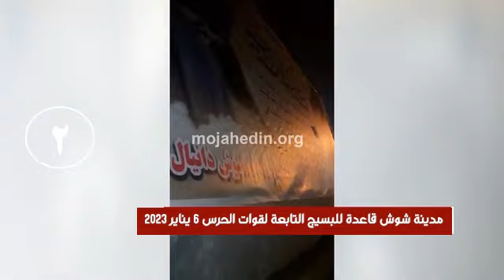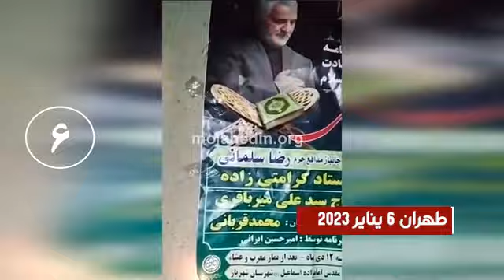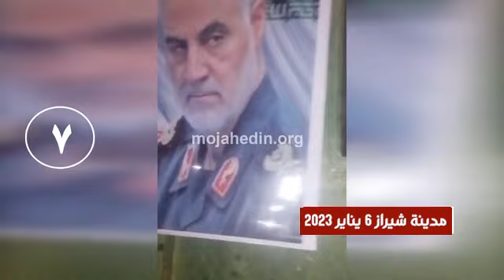إيران في اتون النار والغضب تنامي العمليات وإحراق مراكز الباسيج ورموز النظام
رغم عمليات الإعدام والاعتقالات وتزايد جرائم نظام الملالي، بلغ غضب الشعب الإيراني وشباب الانتفاضة ضد النظام ذروة جديدة في الشهر الرابع لانتفاضة الشعب الإيراني.